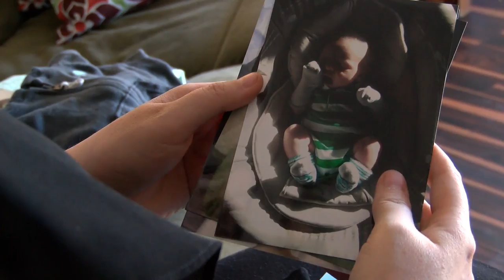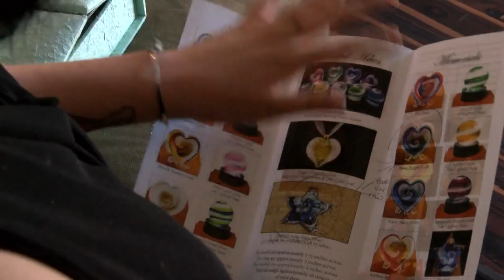Murdered infant's ashes stolen following USPS mail carrier error